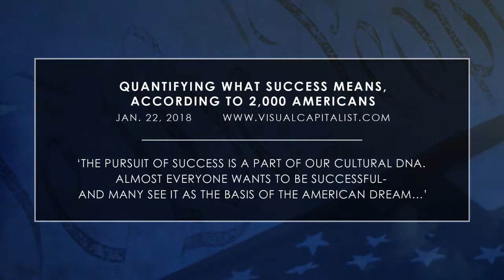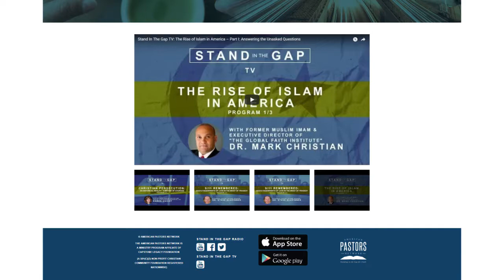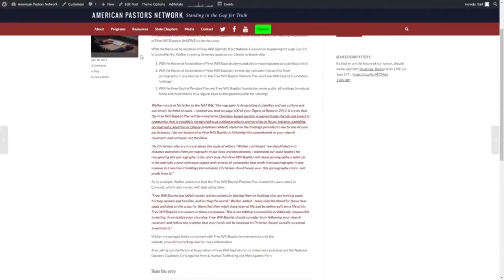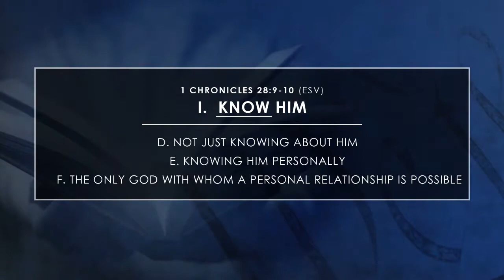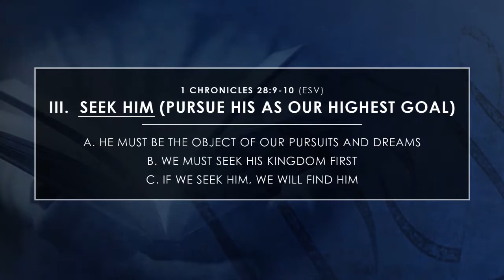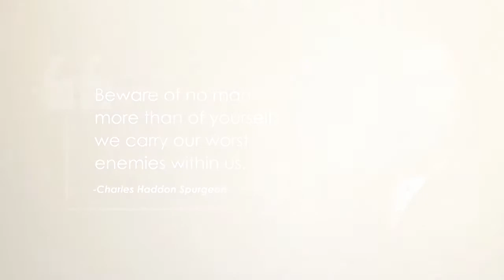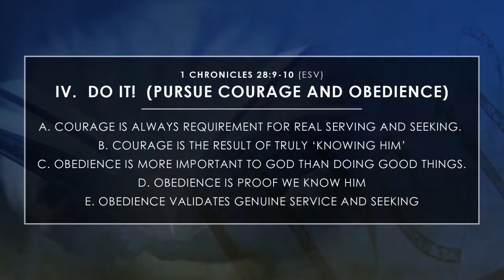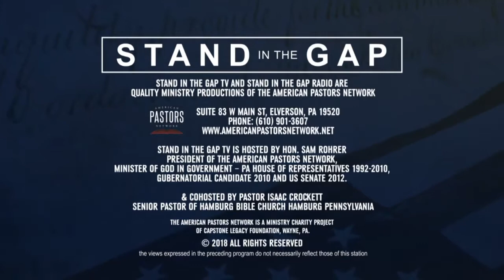Stand In The Gap TV: Pursuing Success: Mission Possible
Episode 27: In this episode Sam Rohrer and Isaac Crockett will discuss success. How much do you want to be successful? According to many published reports, including one from the founder of "Visual Capitalist". "The pursuit of success is a part of our cultural DNA. Almost everyone wants to be successful, and many see it as the basis of the American Dream". But other reports indicate that less than 92% of people achieve their goals for success. Meaning that people are living defeated, depressed, or at the very least not living up to their expectations or God given potential. What's the answer to success? How do we pursue success for the Lord? Watch this episode and find out.